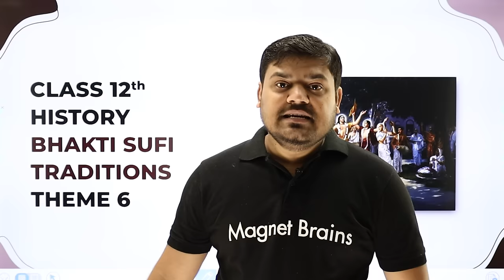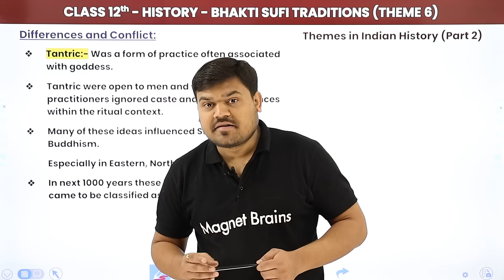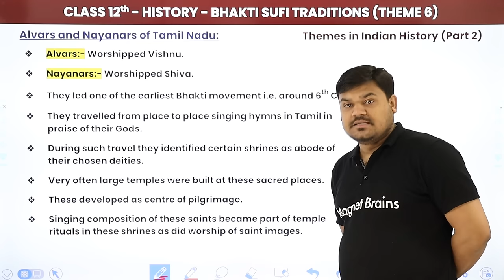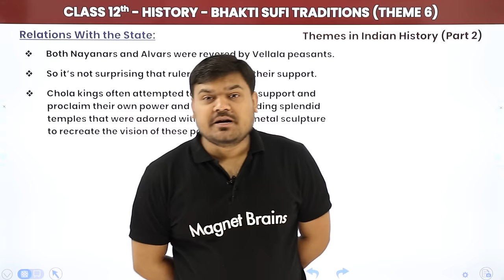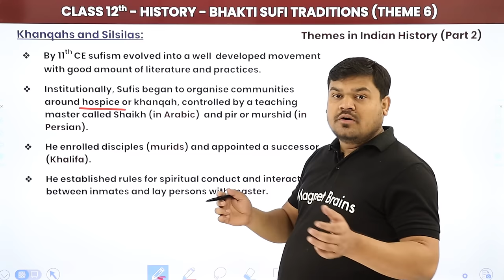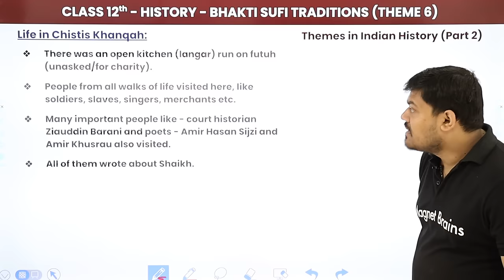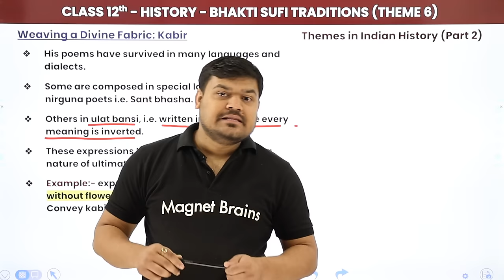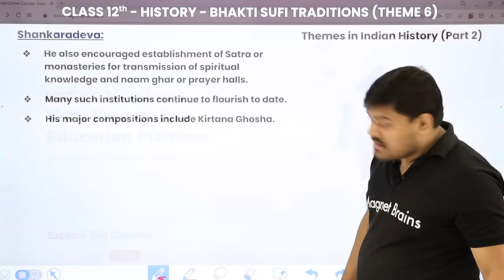Bhakti Sufi Traditions (Theme 6) - One Shot Revision | Class 12 History Chapter 6 (2022-23)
✔️ Class: 12th
✔️ Subject: History
✔️ Chapter: Bhakti - Sufi Traditions: Changes in Religious Beliefs & Devotional Texts (Theme 6)
✔️ Topic Name: Sufi Saints - Bhakti Sufi Traditions (Theme 6) -  One Shot Revision
✔️ Topics Covered in This Video: Class 12 History Chapter 6 Bhakti Sufi Traditions (Theme 6) -  One Shot Revision
00:00 Introduction: Bhakti - Sufi Traditions: Changes in Religious Beliefs & Devotional Texts (Theme 6)
01:48 Changes in Religious Beliefs & Devotional Texts:
09:42 A Mosaic of Religious Beliefs and Practices
11:09 Integration of Cults
17:57 Differences and Conflict
28:30 Poems of Prayer
33:12 Alvars and Nayanars of Tamil Nadu
37:38 Attitude Towards Caste
41:37 Some Important Compilations of Devotional Literature:
43:18 Women Devotes
45:47 Relations With the State
56:22 The Virashaiva Tradition in Karnataka
01:00:56 New Religions Development
01:02:11 Religious Ferment in North India
01:03:33 The Growth of Sufism
01:12:12 Khanqahs and Silsilas
01:27:34 Outside Khanqahs
01:30:57 The Chishtis in Subcontinent
01:31:53 Life in Chistis Khanqah
01:36:23 Chishti Devotionalism: Ziyarat and Qawwali
01:46:47 New Devotional Paths
01:48:52 Weaving a Divine Fabric: Kabir
01:58:12 Baba Guru Nanak and the Sacred Word
02:05:54 Mirabai, the Devotee Princess
02:09:27 Shankaradeva
02:11:47 Website Overview